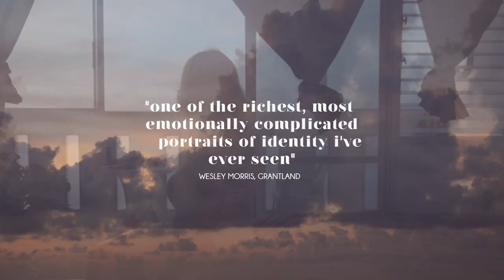Mala Mala - Official US Trailer (HD)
The critically acclaimed MALA MALA explores the intimate moments, performances, friendships and activism of trans identifying people, drag queens and others who defy typical gender identities in Puerto Rico. The film features Ivana, an activist; Soraya, an older sex-change pioneer; Sandy, a prostitute looking to make a change; and Samantha and Paxx, both of whom struggle with the quality of medical resources available to assist in their transition. Hailed as “Sensitive and thoughtful” by the NEW YORK TIMES  and winner of the audience award for documentary film at the Tribeca Film Festival, MALA MALA affirms that the quest to find oneself can be both difficult and beautiful.